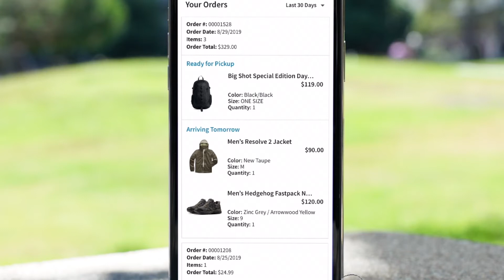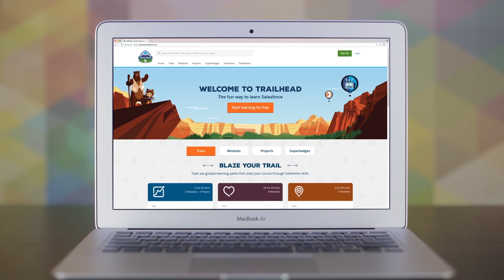Demo van Salesforce Lightning Order Management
Met Salesforce Lightning Order Management creëer je een optimale shop-, bestel- en service-ervaring, waardoor je je klantenbinding kunt vergroten.